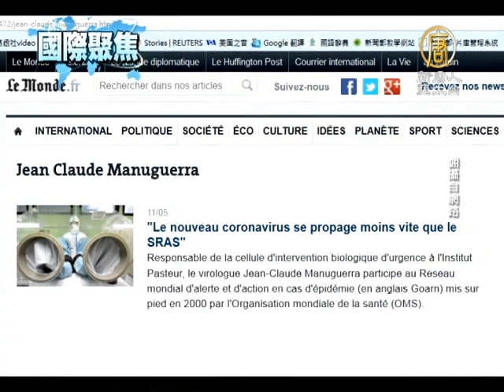【國際新聞】新型冠狀病毒：致死率超過50%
【國際新聞】新型冠狀病毒：致死率超過50% (NTDAPTV) 沙烏地阿拉伯衛生部星期天(12日)證實，又有兩起感染新型冠狀病毒死亡案例，全球感染死亡的人數達到了18人，其中多數在沙烏地阿拉伯。正在當地考察的世衛助理總幹事福田敬二表示，這種類SARS病毒可能會在人與人之間傳播；由世衛登記的病例顯示，新型冠狀病毒致死率超過50%。【新唐人亞太台2013年5月14日訊】

總部位於巴黎的巴斯德研究所，該所負責緊急生物介入小組的病毒學家曼努傑哈表示，目前新冠狀病毒（nCoV）發生的速度比SARS開始在中國大陸傳染的速度慢，但是死亡率卻高於SARS。

曼努傑哈（Jean-Claude Manuguerra）在接受「世界報」（Le Monde）採訪時指出，嚴重急性呼吸道症候群（SARS）最初的死亡率為30%，之後下降到10%。現在世界衛生組織（WHO）登記新冠狀病毒的34個確診病例中，已有18人死亡，死亡率超過50%。

沙烏地阿拉伯東部的這家人，父親因為呼吸道感染去世3天後，兒子侯賽因‧阿爾賽克就開始發燒。

沙烏地阿拉伯民眾 侯賽因‧阿爾賽克：「我父親去世後，我第一個染病。我感覺非常難受，住進了重症病房；之後就是我兄弟，他現在還在重症病房；之後又是我妹妹。」

阿爾賽克的父親應該是感染了這種類SARS的新型冠狀病毒。但這一家四口，只有阿卜杜拉的檢測呈陽性；其他三人，包括死去的父親的樣品，仍在檢測中。

世衛表示病毒可能會在人與人之間傳播，但必須長時閒接觸。

世衛助理總幹事 福田敬二：「最值得關注的是，不同國家的感染人群的狀況，越發支持原來的假設——那就是這種病毒可以在近距離接觸的人與人之間傳播。」

英國和法國也報導了感染病例，他們都曾去過中東。
新唐人記者 李貝 吉米 綜合報導